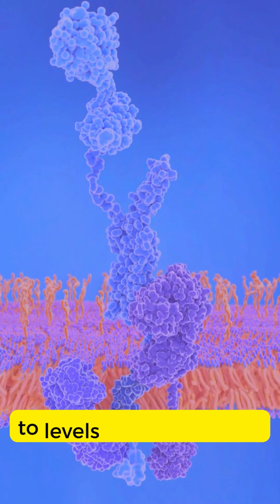New Studies Prove Lithium Prevents Alzheimer's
In new clinical trials microdose Lithium has been shown to to reduce the risk for developing Alzheimer's by clearing soluble beta amyloid from the brain. alzheimer alzheimerprevention lithium brainhealth #2023